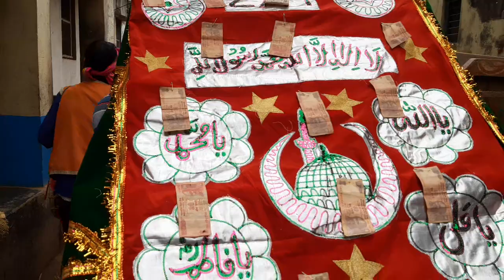Talgram bajna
Hallo friends,
Wellcome to my channel "MG DIGITAL INDIA"

My Mobile

My microphone

My selfie stick

Channel Owner -Ⓜeghlal Sk

.Thanks.

https:/youtu.be9O6mHmGa1kM